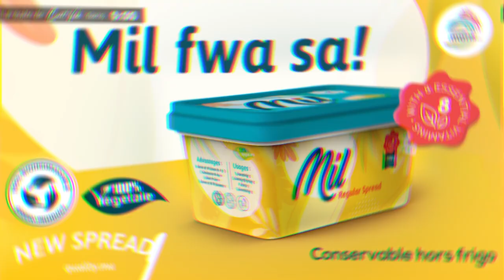Cuit Vidé : découvrez le «Poulet péri péri»